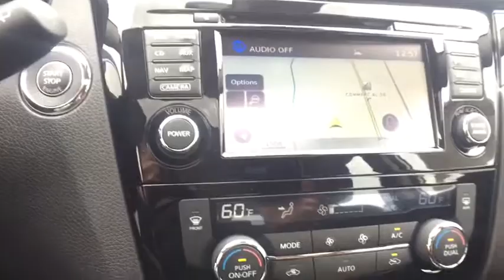2017 Nissan Rogue Sport Oneida County, Onondaga County, Herikimer, Madison County, Otsego County, NY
New 2017 Nissan Rogue Sport
2017 Nissan Rogue Sport SL - Stock#: 6171595 - VIN#: JN1BJ1CR8HW113244

Carbone Nissan
4967 Commercial Dr

BACK-UP CAMERA, ALL WHEEL DRIVE, LEATHER, HEATED FRONT SEATS, HEATED STEERING WHEEL, NAVIGATION, BLUETOOTH, MOONROOF, MP3 Player, BLIND SPOT MONITORING, KEYLESS ENTRY, 30 MPG Highway, SAT RADIO, PREMIUM PACKAGE, ALLOY WHEELS!.The 2017 Nissan Rogue Sport is an all-new, versatile crossover that helps navigate lifes daily adventures or break the routine. An iconic design element that's distinctly Nissan. Nearly every model has boomerang-inspired lights, a symbol of stylish design that cuts through the air. Generous head and legroom keeps the crew happy on longer trips. And up front, available heated front seats keep things toasty. Rogue Sport's intuitively laid-out interior is designed to keep up with your life. And thoughtful details, like stitching on the seats and doors, give it a handcrafted feel. Rogue Sport offers a flexible cargo area that lets you be spontaneous. Fold the back seats flat for larger items, use the flip-up panel to keep things from rolling around, or stash valuables like a purse or laptop with the hide configurations. Available smart technology connects you to your world inside Rogue Sport, and helps you keep watch outside and all around, too. Zone body construction with a reinforced passenger compartment helps protect you and your passengers in the event of a collision.
[U02] SL PREMIUM PACKAGE  -inc: Blind Spot Warning (BSW)  High Beam Assist (HBA)  LED Low/High Beam Projector Headlights  LED accents  Power Sliding Moonroof  Rear Cross Traffic Alert (RCTA)  Forward Emergency Braking  pedestrian detection,[L92] CARPETED FLOOR MATS,All Wheel Drive,Power Steering,ABS,4-Wheel Disc Brakes,Brake Assist,Brake Actuated Limited Slip Differential,Aluminum Wheels,Tires - Front Performance,Tires - Rear Performance,Temporary Spare Tire,Heated Mirrors,Power Mirror(s),Integrated Turn Signal Mirrors,Rear Defrost,Intermittent Wipers,Variable Speed Intermittent Wipers,Rear Spoiler,Power Door Locks,Daytime Running Lights,Automatic Headlights,Fog Lamps,AM/FM Stereo,CD Player,Navigation System,Satellite Radio,MP3 Player,Auxiliary Audio Input,Smart Device Integration,Steering Wheel Audio Controls,Bluetooth Connection,Power Driver Seat,Bucket Seats,Heated Front Seat(s),Driver Adjustable Lumbar,Pass-Through Rear Seat,Rear Bench Seat,Adjustable Steering Wheel,Trip Computer,Power Windows,Leather Steering Wheel,Heated Steering Wheel,Keyless Entry,Remote Trunk Release,Keyless Start,Cruise Control,Climate Control,Multi-Zone A/C,Leather Seats,Driver Vanity Mirror,Passenger Vanity Mirror,Driver Illuminated Vanity Mirror,Passenger Illuminated Visor Mirror,Cargo Shade,Remote Engine Start,Security System,Engine Immobilizer,Traction Control,Stability Control,Front Side Air Bag,Telematics,Tire Pressure Monitor,Driver Air Bag,Passenger Air Bag,Front Head Air Bag,Rear Head Air Bag,Passenger Air Bag Sensor,Child Safety Locks,Back-Up Camera